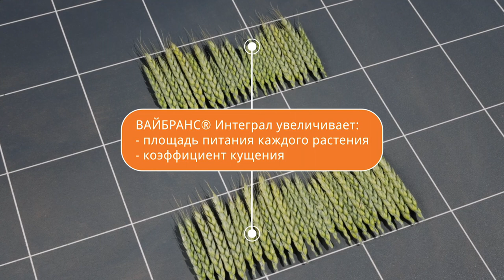Снижаем норму высева озимых. Опыт в Краснодарском крае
Специалисты российских агропредприятий с давних пор считают, что норма высева семян колосовых культур должна быть оптимальной для условий их возделывания — 4–7 млн шт. на гектар.

В целом это так: чем позже проводится посев, тем большее количество семян необходимо посеять, чтобы получить заветный планируемый урожай.

Однако многие не придают значения тому, семена какого качества и с какой всхожестью они высевают.

Давайте вместе с экспертами «Сингенты» разберемся, как основные показатели качества семенного материала влияют на снижение затрат при производстве зерна.

- Полная версия статьи доступна по ссылке